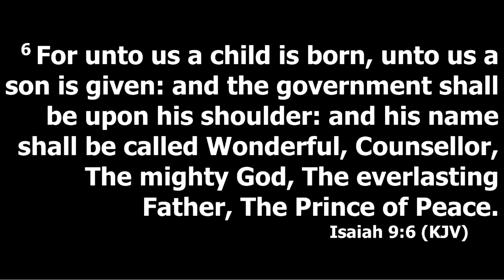"What a Mighty God We Serve" (December 11, 2022)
“What a Mighty God We Serve”
Isaiah 9:6
Rev. William R. Ricks, pastor
410 Scarborough Street